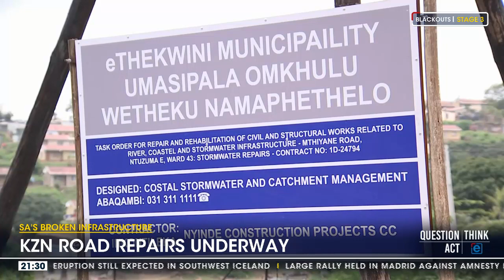KZN road repairs underway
eNCA's Lethiwe Mdluli reports. Courtesy